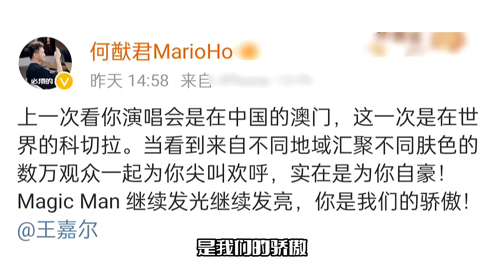奚梦瑶上课学校曝光！学费高达88万元，被质疑花钱买头衔